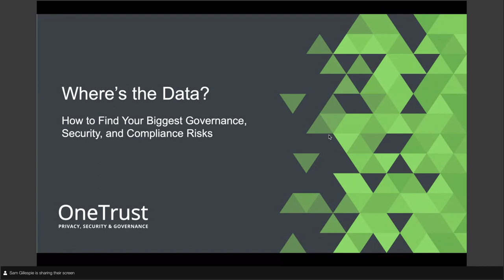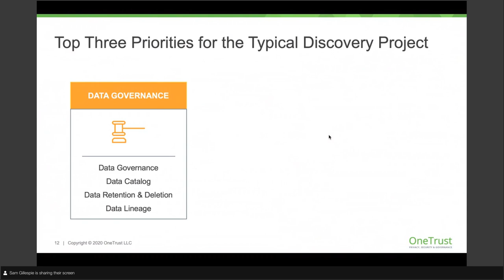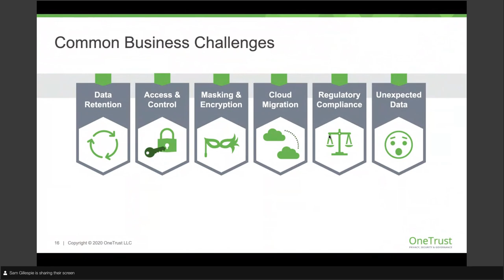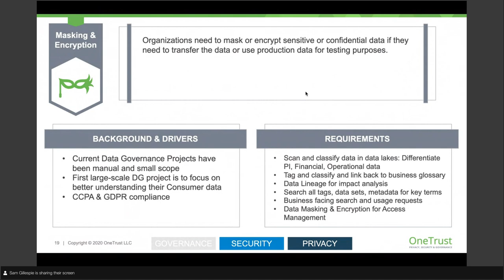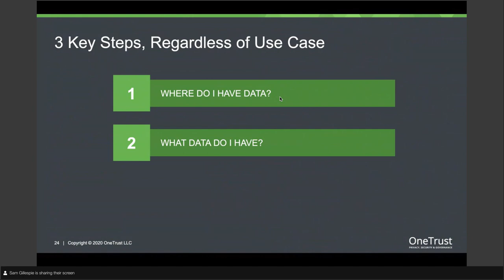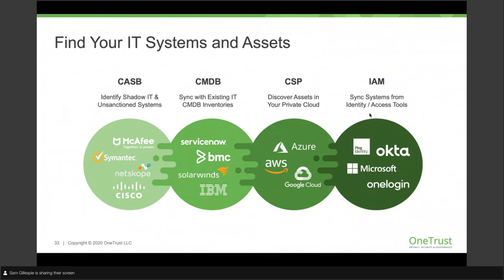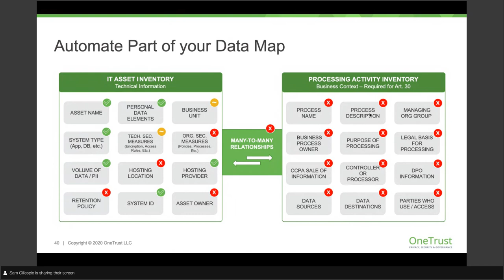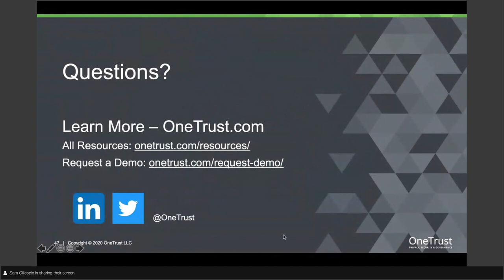Where’s the Data? Find Your Biggest Governance, Security, and Compliance Risks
Over the last decade, data has become the driving force behind businesses, economies, and daily life. But sometimes, something as simple as knowing what data you have, and where that data lives within (and outside of) your organization, can be your biggest governance, security and compliance risk. As stricter data laws are enacted across the globe and consumers exercise new privacy rights over their data, it’s more crucial than ever to find the best ways to find, manage, query, and action data. In this session, we’ll share tips on how to manage data in the organization, and how data discovery can help with compliance.
• Understand how to know where data lives within and outside of your organization
• Learn the security, governance, and compliance considerations for collecting, securing, and managing data
• See how data discovery can help with broader data governance

Speakers: Sam Gillespie, OneTrust | Andy Steed, Big Data LDN